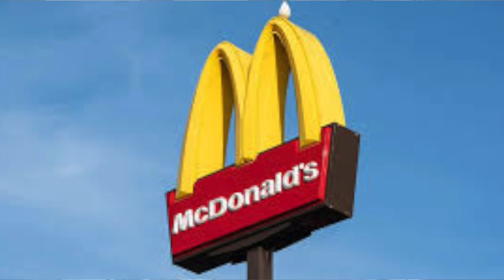3 Strategic Options - You must choose only one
If you want your startup or small company to be successful, watch this video. Would you like help with that?

Strategic Management is very important for entrepreneurs. The fate of your company depends heavily on your strategy. You’re business model and organization will follow from it. And deciding on one of three will save you from being overwhelmed.

🔎Sources:
 ↪Google Images (licence free)
↪Pixabay